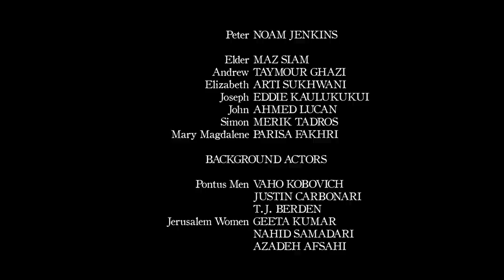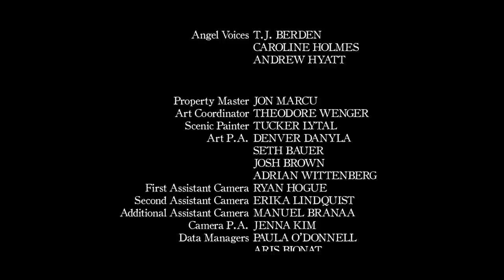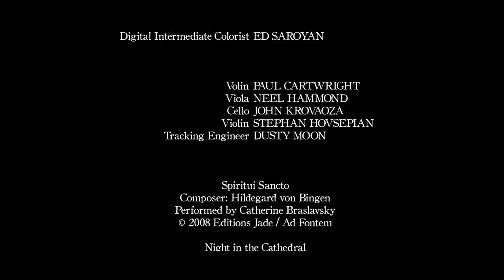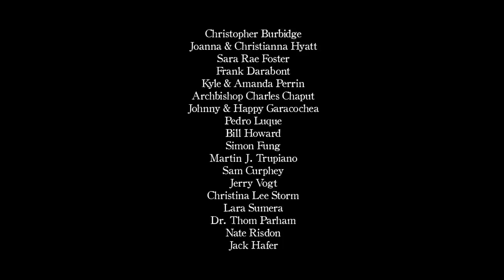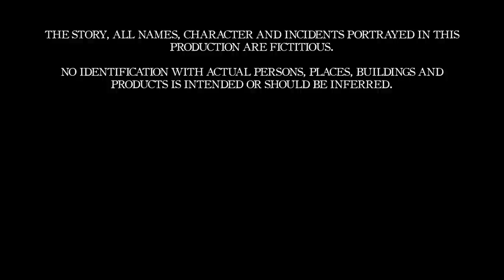Full of Grace | Full Family Drama Faith Movie | Family Central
An unprecedented look at Mary of Nazareth in her last earthly days as she helps the fractious early Church regain their original encounter with her Son, Jesus Christ.
2015 | Stars: Noelle Lana, Kelsey Asbille, Bahia Haifi | Director: Andrew Hyatt